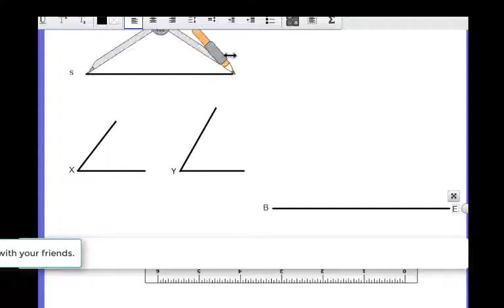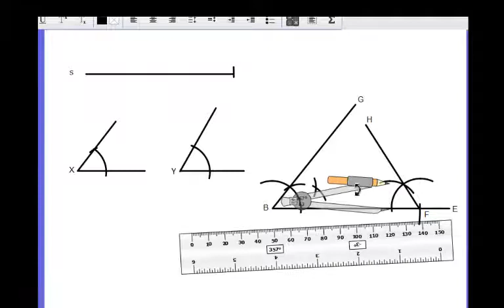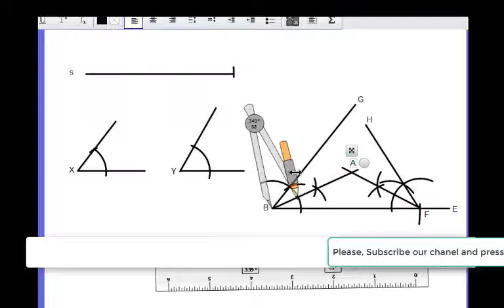শ্রেণিঃ নবম/ দশম, বিষয়ঃ গণিত, সম্পাদ্য অংকন, অধ্যায়ঃ ৭ এর সম্পাদ্য ০৩ নং।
একটি ত্রিভুজের পরিসীমা  ও ভূমি সংলগ্ন দুইটি কোণ দেওয়া আছে, ত্রিভুজটি অংকন করতে হবে।